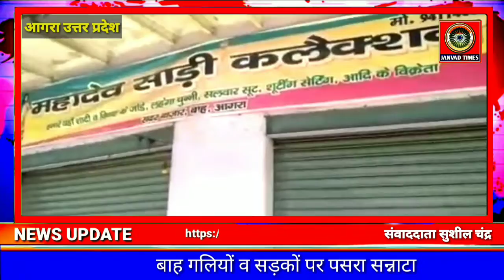Jannta Curfew live : जनता कर्फ्यू बाह आगरा की जनता ने किया पूरा समर्थन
Janvad Times : Jannta Curfew live : Angry Youth NGO सहित जनता कर्फ्यू बाह आगरा की जनता ने किया पूरा समर्थन